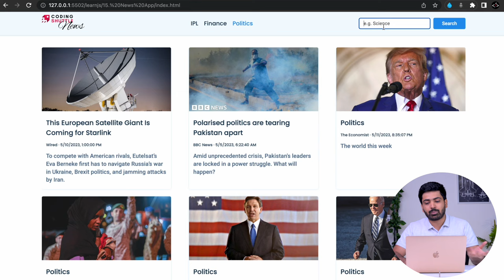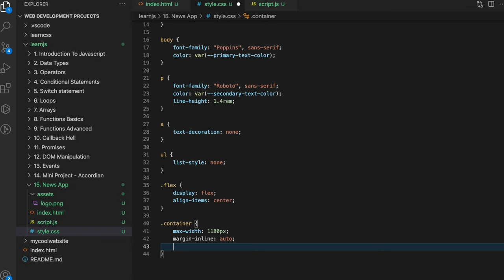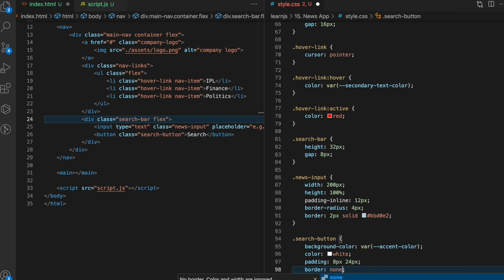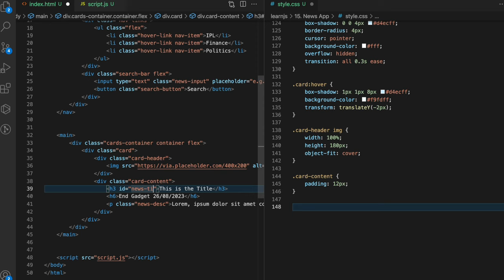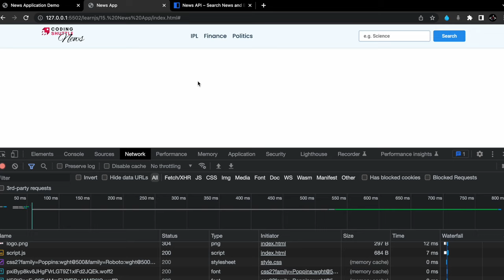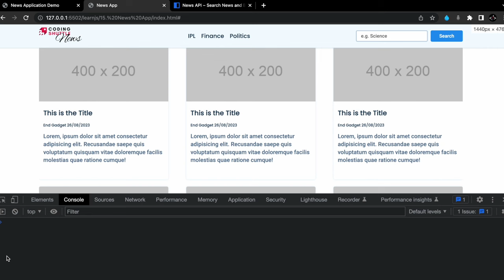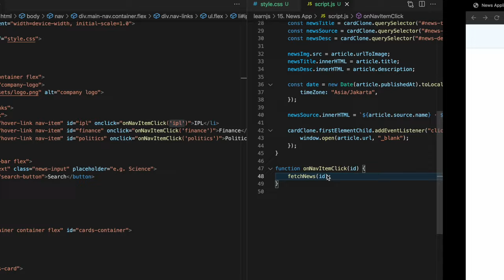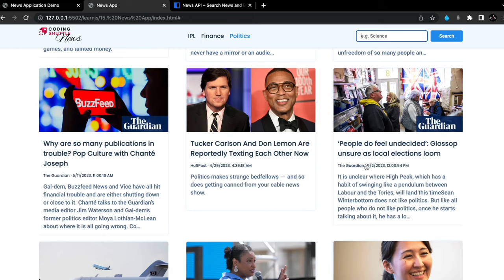Using only HTML, CSS and Javascript | News Website Project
Hey guys, In this video, We will build a complete News Website using only HTML, CSS and Javascript

Ignore these tags:

news website
news website html css javascript
news api
coding shuttle
project using html css and javascript
javascript project
html css js project
html css and javascript project
blog website html css javascript
anuj bhaiya
javascript projects
html css javascript projects
projects using html css and javascript
js projects
web development projects
html css js projects
javascript api project
website using html css and javascript
anuj bhaiya news app
javascript
website project using html css javascript
news app using html css and javascript
html css and js project
code shuttle
api based projects
news app anuj bhaiya
news website project
javascript projects for beginners
weather app using html css and javascript
api projects
coding shuttle web development course
news api javascript
js project
news website kaise banaye
project html css javascript
javascript website project
news app project
api project using html css javascript
javascript full course
front end projects
front end projects using html css and javascript
frontend projects
news website using html css and javascript
web project using html css and javascript
website development using html css and javascript
web development projects with source code
javascript tutorial for beginners
news website anuj bhaiya
web development anuj bhaiya
api project
e commerce website project in html css javascript
html css js website project
portfolio website html css javascript
project on html css javascript
project using html and css
javascript html css project
blog website using html css and javascript
how to create news website
news website html css
web development project using html css and javascript
website project
anuj bhaiya project
coding shuttle news website
css
html css javascript project in hindi
html css javascript website project
html css js projects for beginners
js projects for beginners
web development
best project using html css and javascript
clone website html css js
javascript tutorial
javascript website
news api project
portfolio website
how to make a news website
how to make news website
html
html css javascript projects for beginners
html css javascript website
html css projects for beginners
small project on html css and javascript
website using html and css and javascript
ecommerce website html css javascript
javascript for web development
js api project
website using html and css
anuj bhaiya javascript
css html javascript project
html css
newspaper website html css
web dev projects